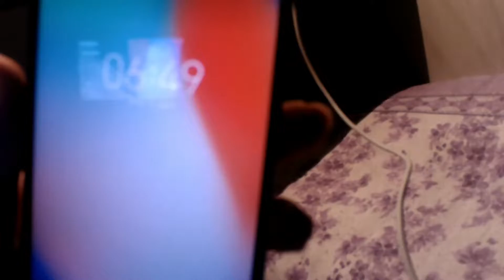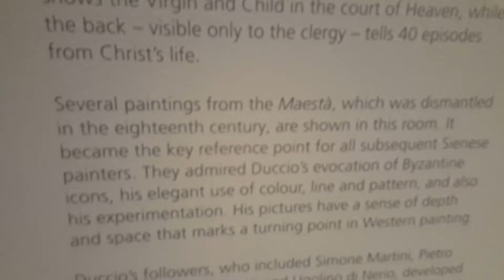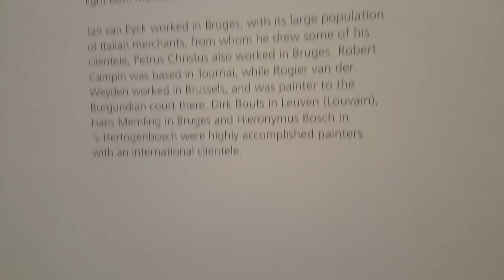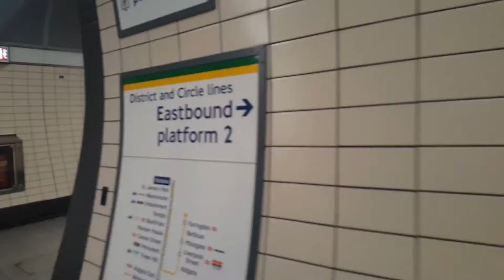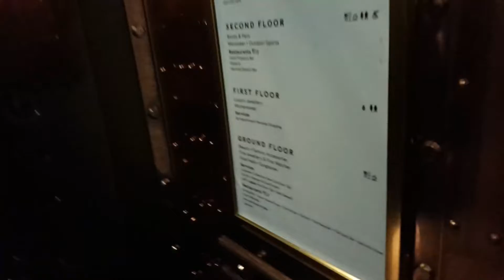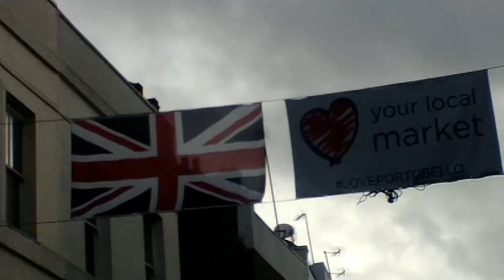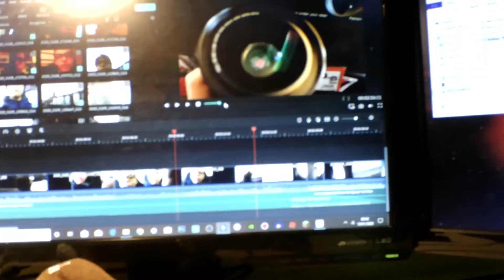IL MIO VIAGGIO A LONDRA!!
1 video alla domenica

PER VLOG USO

SCHEDA SD

GAMING USO

SCHEDA VIDEO